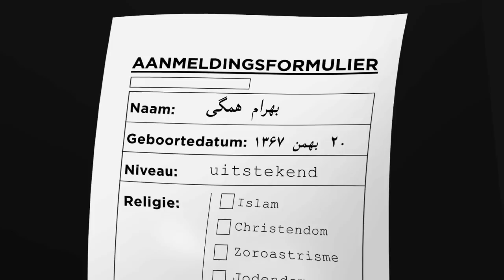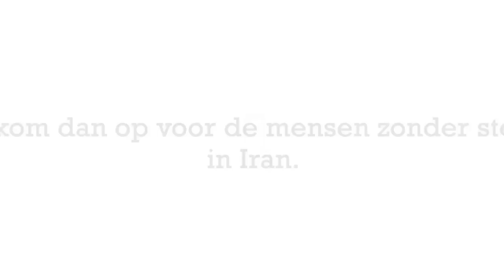NL - Can You Solve This? Campagne voor het recht op onderwijs in Iran.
De "Can You Solve This?" campagne beoogt bewustwording van het feit dat  systematische uitsluiting van onderwijs door de Iraanse overheid wordt gebruikt als een middel om verschillende groepen studenten te vervolgen. Diegene die gebukt gaan onder systematische vervolgingen zijn verdedigers van mensenrechten en vrouwenrechten, politiek activisten en ook religieuze minderheden, zoals de bahá'ís.

Deze clip bevat originele illustraties, animaties, muziek met verhaal, gemaakt door een professioneel team, speciaal bijeengekomen voor deze zaak. De illustraties zijn geïnspireerd door het werk van Marjan Satrapi, dat wij zeer respecteren en bewonderen. De stijl past goed bij "Can We Solve This?" het is effectief en wordt direct geassocieerd met Iran. Dank gaat uit naar Marjan omdat zij een bron van inspiratie voor ons is.